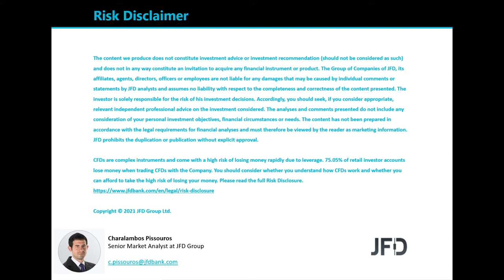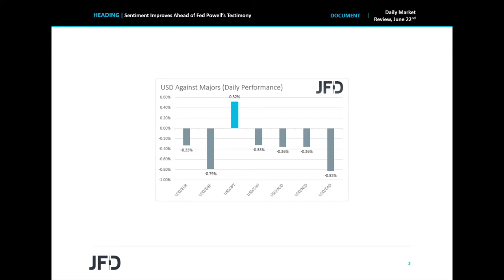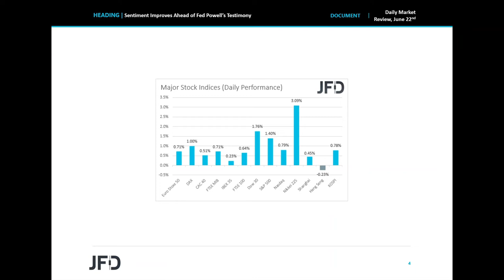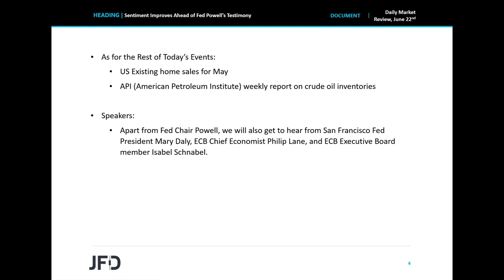Daily Market Review: Sentiment Improves Ahead of Fed Powell’s Testimony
The US dollar pulled back, while equities rebounded yesterday and today in Asia, perhaps due to remarks by ECB President Lagarde, who said that she and her colleagues will maintain an accommodative monetary policy, and after New York Fed President John Williams noted that the economy is improving at a rapid rate, but the data and conditions have not progressed enough for the FOMC to shift its monetary policy stance.